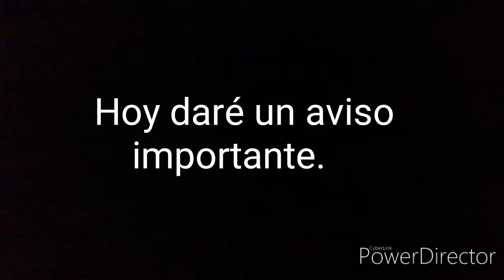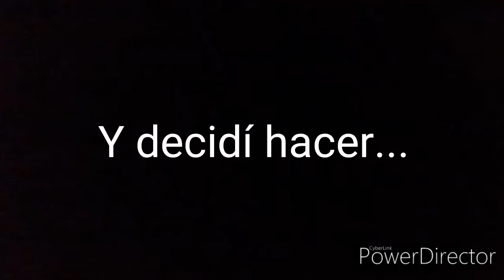Habrá una nueva sección y porqué no he subido vídeos